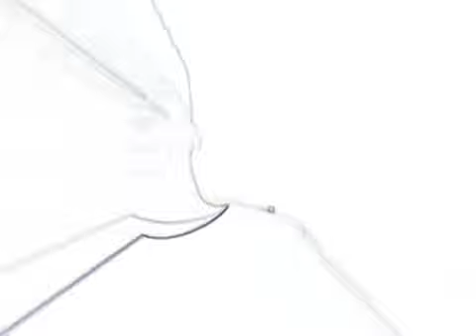Drowning pool, tearing away.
tattoos and fun.